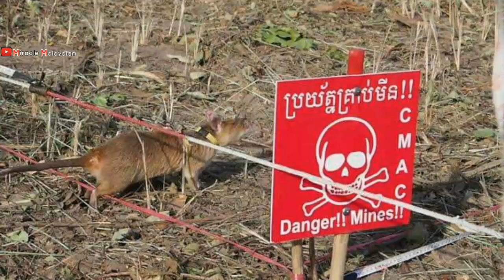Magawa tha rat who won gold medalMagawa rat malayalam|ധീരതയ്ക്കുള്ള ഗോൾഡ് മെഡൽ നേടിയ മഗാവാ എന്ന എലി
Miracle Malayalam is a youtube channel launched on find miracles and mysteries in the universe. Every miracle in this universe is not only just a miracle, There are certain laws that govern these miracles.Miracle Malayalam sets journey to find that reasons
നമുക്ക് ചുറ്റുമുള്ള പ്രതിഭാസങ്ങൾ അവ വെറും പ്രതിഭാസങ്ങളല്ല. അവക്ക് പിന്നിൽ ശക്തമായ ചില കാരണങ്ങളുണ്ട്. അവ അന്യഷിച്ചൊരു യാത്ര. മിറാക്കിൾ മലയാളം